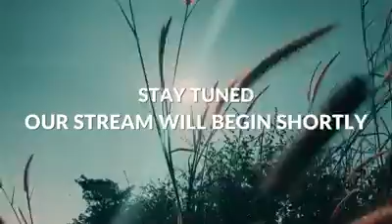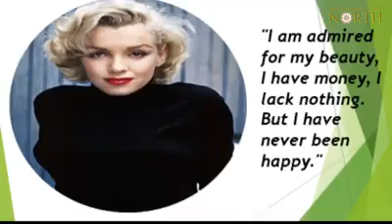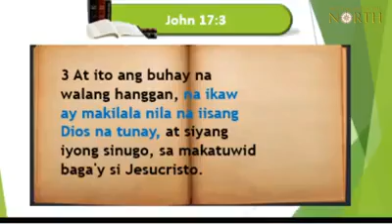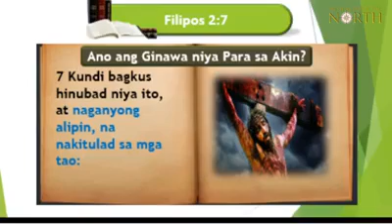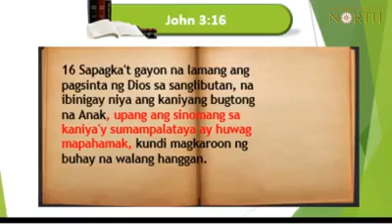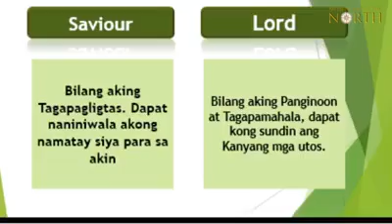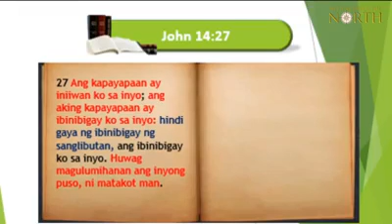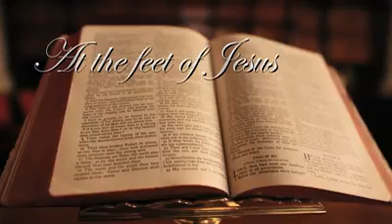Episode 4 - Four Steps to Inner Peace and Happiness